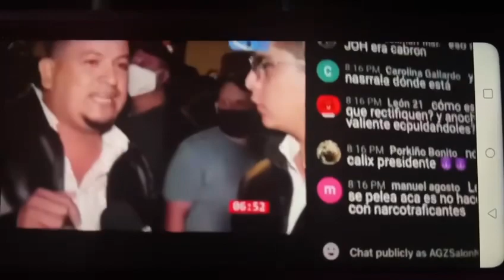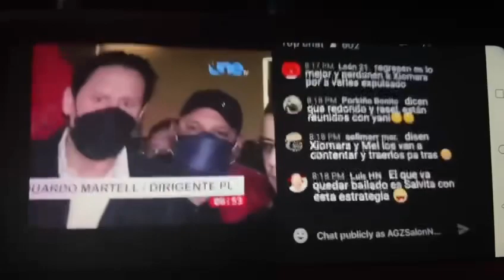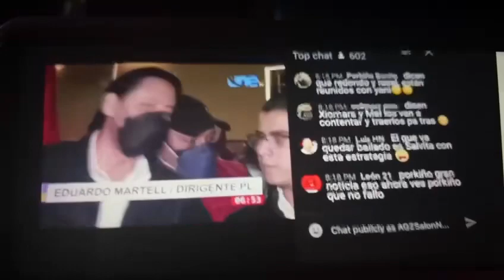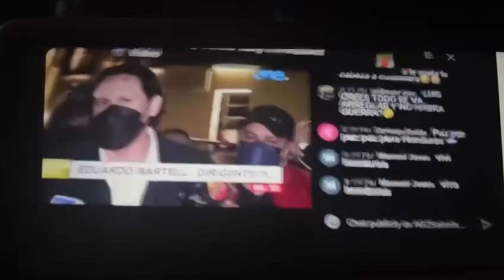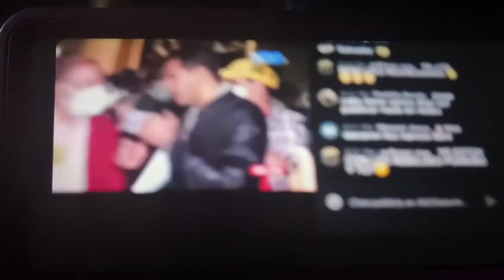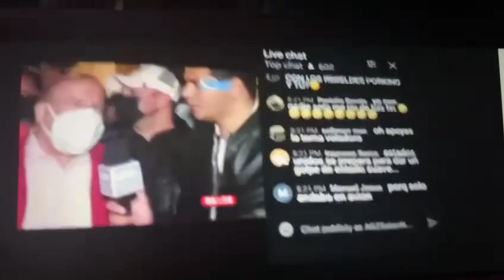Gorge calix narco estado al narco traidor al narco este senor horde calix al narco